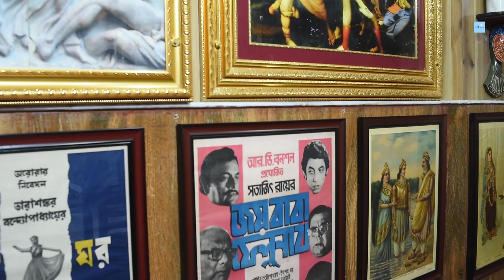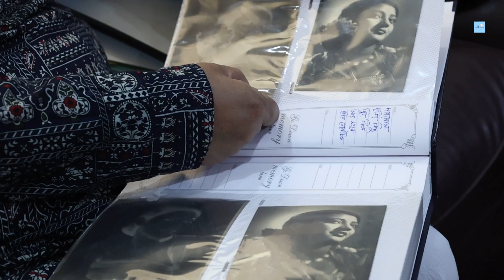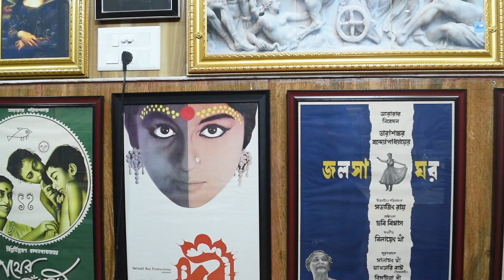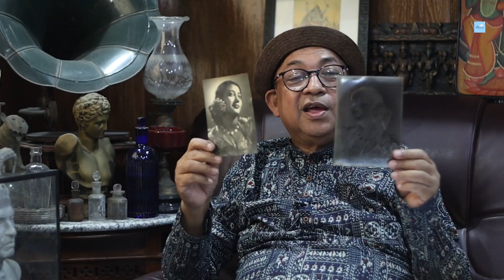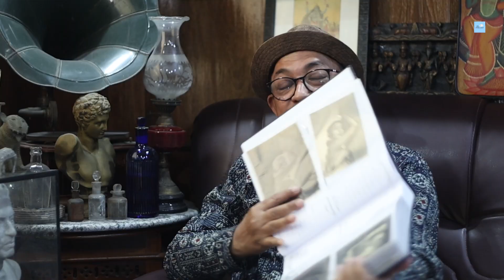The Antique Collector Falguni Dutta Roy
ঘরেই রয়েছে বিপুল সম্ভার! প্রায় ৪০ বছর ধরে সংগ্রহ করছেন বিভিন্ন প্রাচীন জিনিস!